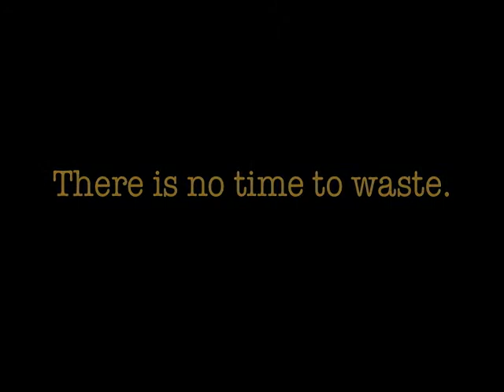The Climate Message: Wisdom Agbeli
Wisdom Agbeli — Atsimevu